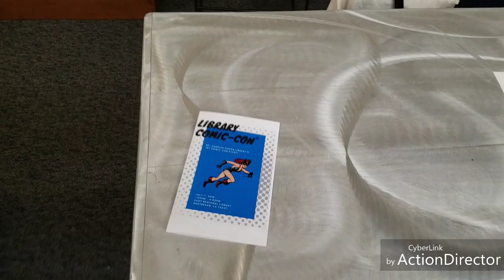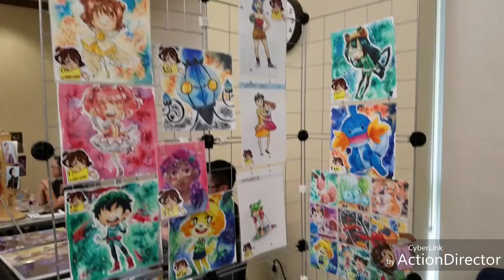Destrehan Comic Con Full Recap and Vlog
This con recap was recorded for How to be a Con Artist (howtobeaconartist.tumblr.com), a resource designed to provide convention reviews and tutorials.

Prep-Pre Con Vlog: 0:00
Saturday Intro-Remi the Manx Cat: 12:32
Pulling Into the Show: 13:51
Setup: 14:16
Table Setup, At Show: 14:44
Thoughts on the show and the area: 16:24
Talking about numbers, tips for selling at Destrehan Comic Con, what sold: 23:26

Destrehan Comic Con

Pros:
Free to table at
Free to attend
Well attended given the size!
Very enthusiastic crowd
Great mix of artists
Librarians were helpful and very nice!
Beautiful library
Parking is easy and free
Nice tables, nice vendor space
Good first show for artists
Very easily accessible
Great first show for parents
Great show for nerdy parents with young kids
Not an overwhelming show

Cons:
Not well advertised (this is their first year)
Information was difficult to find online (I found out the show hours based on word of mouth)

Suggestions for Improvement:
Create a FB group, promote one artist a day to help build hype
Outside banners/signage promoting the show
More visuals/graphics in the hall leading to the artist alley
Located in a small town
Page on website with information from this show/photos from past show
Get the local newspapers to come out and interview/photograph artists and tabling creators

Other Louisiana cons I have done:
Mechacon
LouisiAnime
NOCAZfest